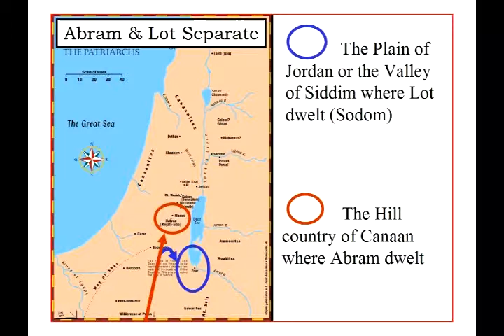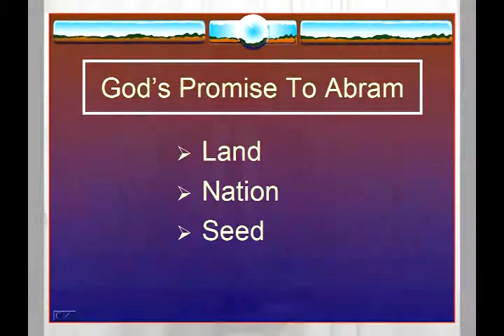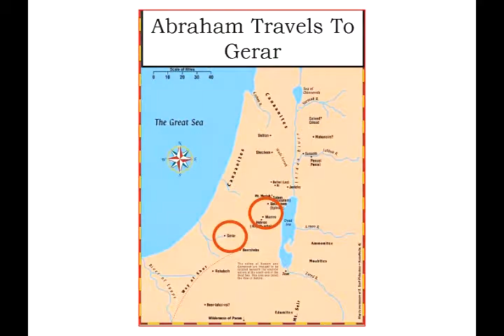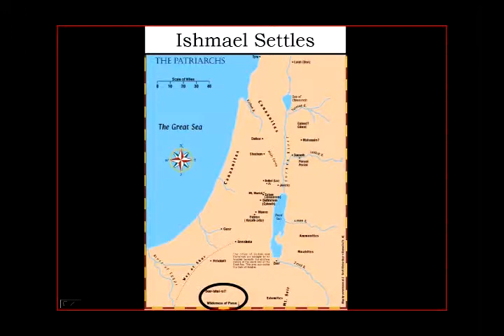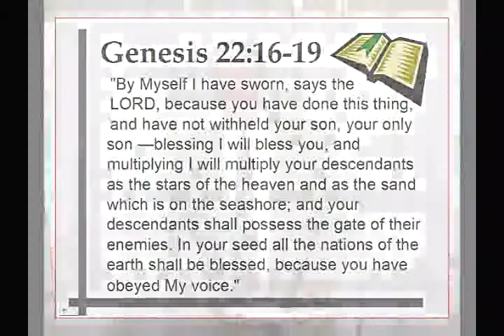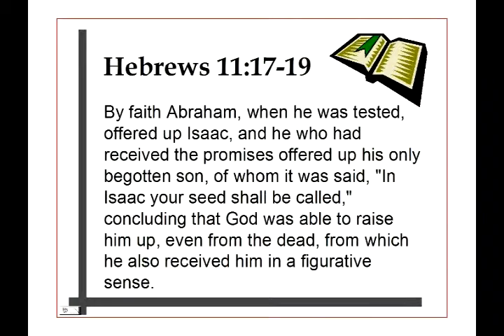Genesis Lesson 11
Abraham lies to Abimelech
Birth of Isaac
Ishmael is sent away
Abimelech makes a covenant with Abraham
Abraham offers Isaac